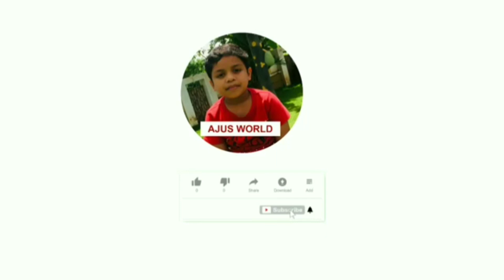Cycle race and stunts